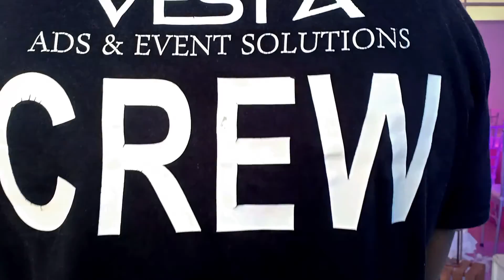VESTA PRO LIGHTS & SOUNDS - HAPPY